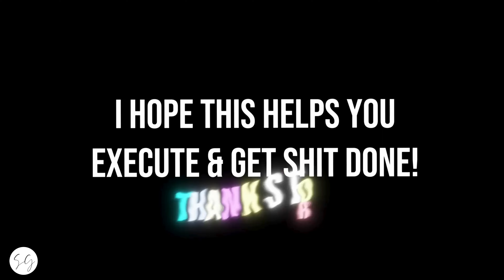The Secret to Developing Grit and Resourcefulness in Your Team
Are you struggling with finding the right harmony when it comes to developing your team?

On this episode of the GetShitDone Show, Staci Gray dives deep into the challenges of coddling versus throwing team members into the deep end as you build and scale your organization.

Staci emphasizes that finding the sweet spot is crucial for building a strong, self-sufficient, and successful team. You'll learn valuable strategies for empowering your team members to grow, take ownership, and thrive in their roles.

Whether you're a seasoned leader or just starting to build your team, this episode is a must-watch for anyone looking to cultivate a high-performing, cohesive team that can scale with your business.

Get *4* *Essential* *Tips* for Quickly Organizing Your Business to Scale